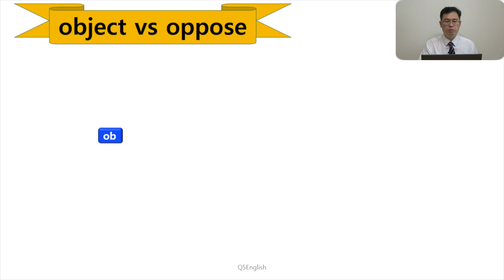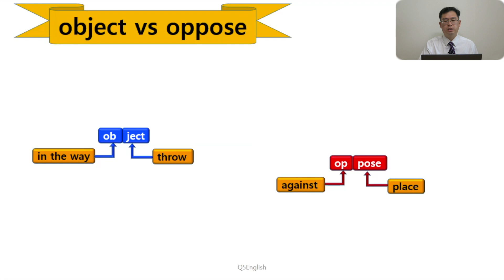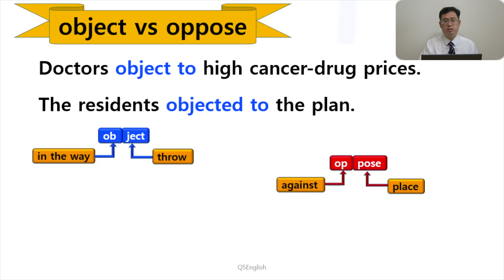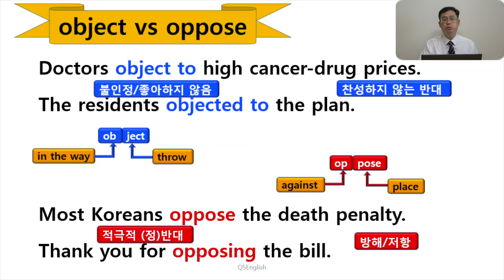Q5 English 어휘 Lesson 31 (반대하다 - Oppose vs Object)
이 강의를 통해서 두 단어의 의미 차이는 잡으셨을 것입니다.  그렇다면 형태에 중점을 두시면 됩니다.  Oppose는 바로 반대하는 대상이 오고 object의 경우 전치사 to가 반드시 같이 와야 합니다.  전치사이기 때문에 방향성이 있고 반드시 명사 혹은 동명사가 함께 해야 합니다.  감사합니다.